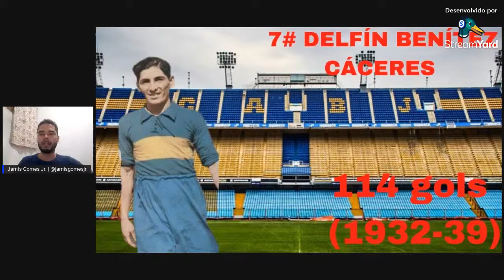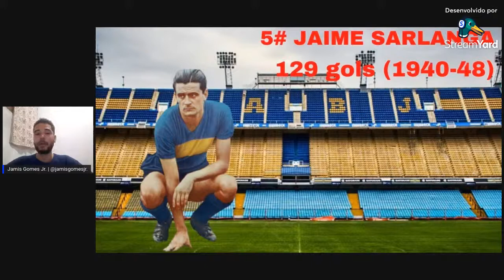CONHEÇA o TOP 10 ARTILHEIROS da HISTÓRIA do BOCA JUNIORS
Gostou do conteúdo? Também peço que deixe seu comentário com críticas, elogios e/ou sugestões para que possamos melhorar cada vez mais nosso conteúdo para você.